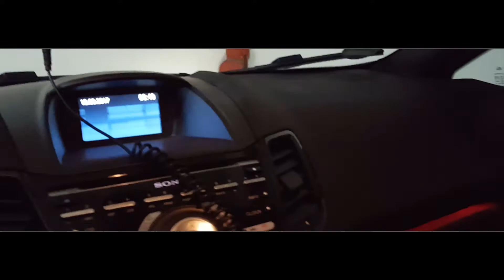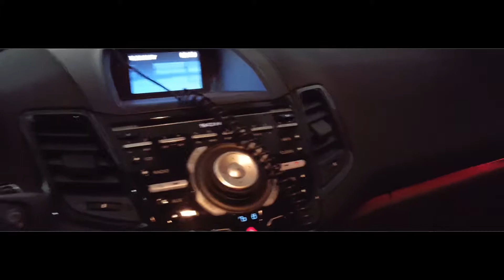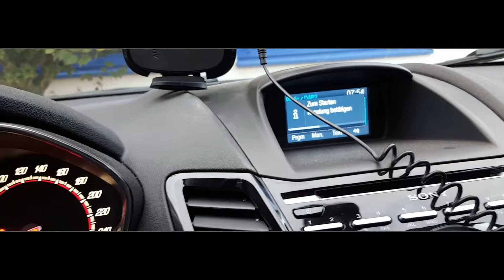Der Tüv und ich (Danke für 100 Abos)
Meine lieben viele Dank für 100 Abos.
Dieses Video zeigt nur den stress den man hat wenn man alles Legal machen möchte.